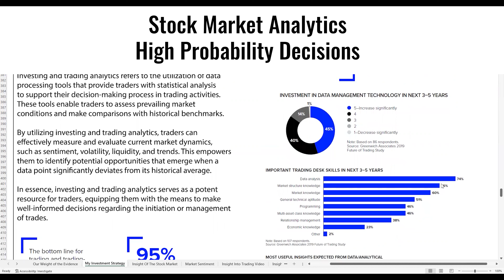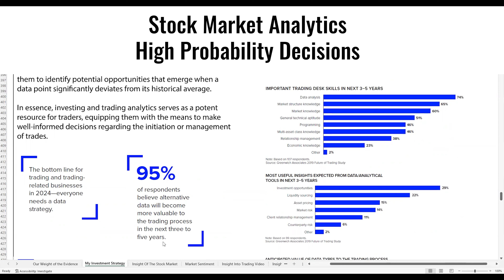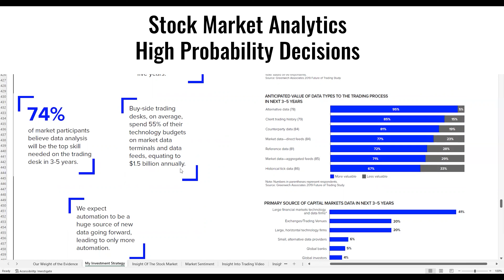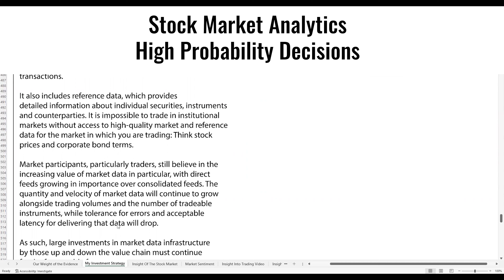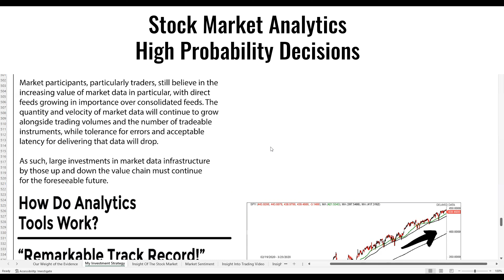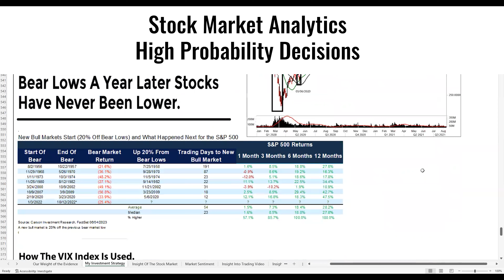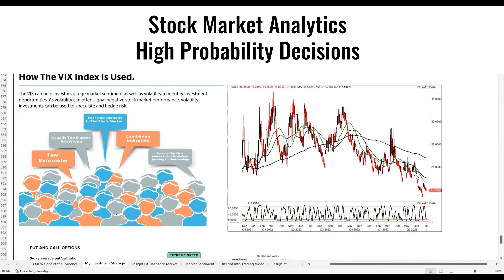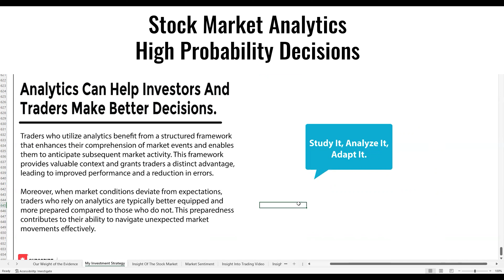Stock Market Analytics How Can You Benefit. Data Analysis / Financial Indicators / Decisions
What Is Stock Market Analytics And How Can You Benefit?

Conquer The Markets.
Tools For Successful Trading And Investing.
Strategy Explained Techniques.
Study It, Analyze It, Adapt It.

Trading analytics refers to the use of data analysis techniques and statistical tools to gain insights into market conditions, identify trading opportunities, and make informed decisions in the realm of trading. It involves processing and analyzing various types of data, such as historical price data, trading volumes, order book information, and market indicators.

Key aspects of trading analytics include:

Market measurement: Trading analytics tools help measure and assess current market conditions by analyzing real-time data and comparing it to historical benchmarks. This enables traders to understand the overall market sentiment, volatility, liquidity, and trends.

Statistical analysis: Trading analytics utilizes statistical methods and models to analyze and interpret market data. It involves calculating various statistical indicators such as moving averages, standard deviations, correlations, and relative strength indexes (RSI). These indicators provide insights into market trends, price patterns, and the overall strength or weakness of a particular security.

Identification of trading opportunities: By analyzing historical data and comparing it to current market conditions, trading analytics tools help identify potential trading opportunities. This can include spotting price divergences, breakouts from chart patterns, overbought or oversold conditions, or any other anomalies that suggest potential trades.

Risk assessment and management: Trading analytics aids in evaluating and managing risks associated with trading. Traders can use analytics tools to assess factors such as volatility, maximum drawdown, value at risk (VaR), and other risk metrics. This helps them make informed decisions about position sizing, setting stop-loss levels, and implementing risk management strategies.

Backtesting and optimization: Trading analytics enables traders to test their trading strategies using historical data. By backtesting their strategies, traders can evaluate the performance of their trading ideas over different market conditions and time periods. Additionally, optimization techniques can be applied to refine and improve trading strategies based on historical data analysis.

Real-time monitoring: Trading analytics tools often provide real-time market monitoring, allowing traders to track and analyze live market data as it unfolds. This helps traders stay updated on market movements, news events, and any changes in the trading environment that may impact their positions.

Trading analytics can be applied across various financial markets, including stocks, commodities, forex, and cryptocurrencies. It empowers traders with data-driven insights and assists in making more informed trading decisions based on objective analysis rather than relying solely on intuition or emotions.

Content Of Video:
00:00 Stock Market Analytics